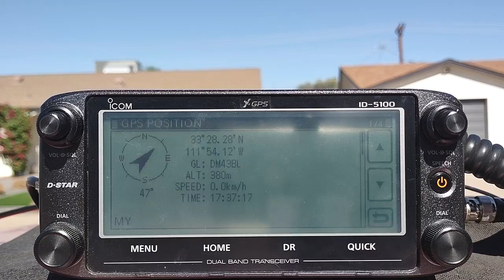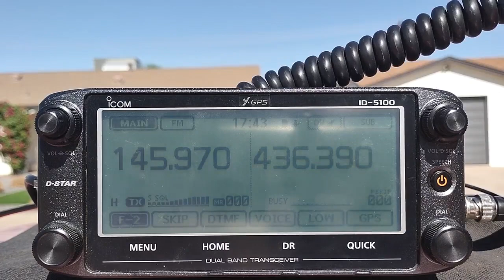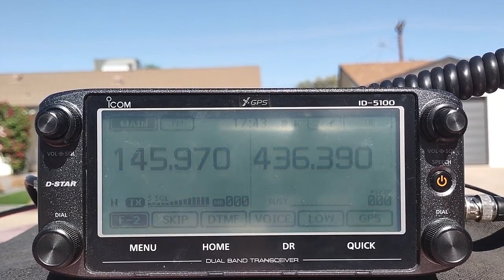Working TEVEL-7 in Arizona - 22 October 2023 @ 1737-1743 UTC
Working the TEVEL-7 satellite in FM from Scottsdale, Arizona (DM43), on Sunday 22 October 2023 at 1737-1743 UTC. This was a 56.3-degree pass to the east of central Arizona. Stations heard on this pass included: AK8CW/R, K6VHF, KE7AV, KG5IPA, NC0Q, VE5SWL, W7BMD, WA4VOC, and XE2YW.